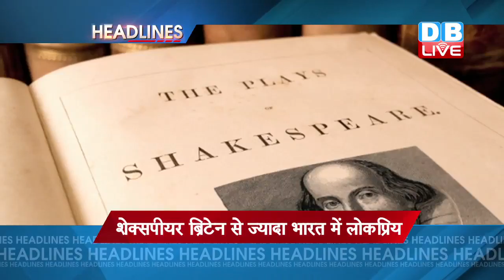DBLIVE | 20 April | International News Headline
1…पठानकोट हमले की जांच के लिए एनआईए की 50 गवाहों की लिस्ट में आतंकी मसूद अजहर का नाम शामिल...एनआईए की टीम पाकिस्तान जाने के लिए तैयार...पाक से लिखित गारंटी का इंतज़ार लिखि‍त इजाज़त का इंतज़ार- भारत
2….राष्ट्रीय सुरक्षा सलाहकार अजीत डोभाल सीमा वार्ता के 19वें दौर में भाग लेने के लिए चीन पहुंचे...आतंकी मसूद अजहर का उठ सकता है मसला…चीन के राजनयिक यांग जियेची से होगी बातचीत
चीन पहुंचे अजीत डोभाल
3. ईरान-पाक की नौसेना करेगी संयुक्त अभ्यास...फारस की खाड़ी में दोनों देशों के युद्धपोत लेंगे हिस्सा. सामरिक लिहाज़ से माना जा रहा है महत्वपूर्ण
ईरान-पाक की नौसेना का संयुक्त अभ्यास
4 – सरकारी बलों ने सीरिया के दो बाजारों पर बरसाए बम...44 लोगों की मौत...मरने वालों में ज्यादातर स्थानीय नागरिक
नागरिकों पर बमबारी
5. काबुल में आतंकी संगठन तालिबान ने सीक्रेट सर्विस को निशाना बनाकर किया था ब्लास्ट...सुरक्षाबलों ने मार गिराए  12 आतंकी...अबतक 28 की मौत, 327 से ज्यादा घायल...
मारे गए आतंकी
6….YouGov के सर्वे का खुलासा...अंग्रेजी के प्रसिद्ध कवि, नाटककार और अभिनेता विलियम शेक्सपीयर को ब्रिटेन से ज्यादा भारत में चाहने वाले ...23 अप्रैल को है शेक्सपीयर की 400 वीं बरसी शेक्सपीयर ब्रिटेन से ज्यादा भारत में लोकप्रिय